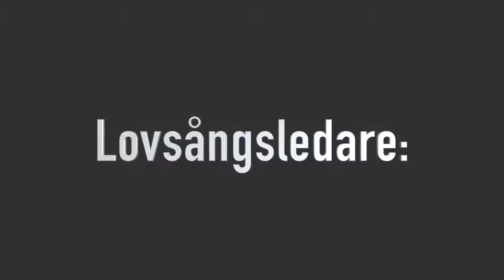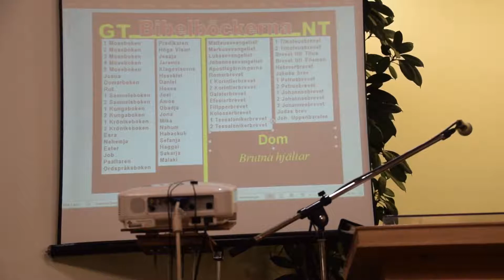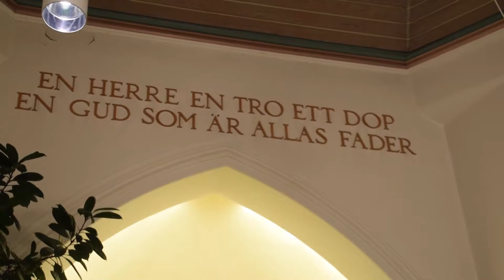18 10 05 World Missionaries Höstkonferens Möte 1 av 3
Från World Missionaries Höstkonferens 2018